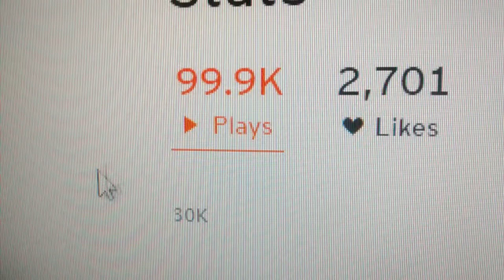100k pleys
We did it, [insert website name here]!